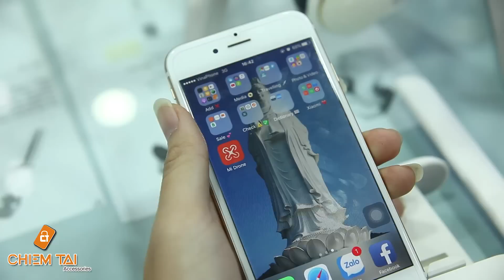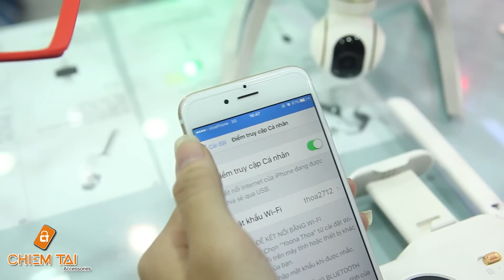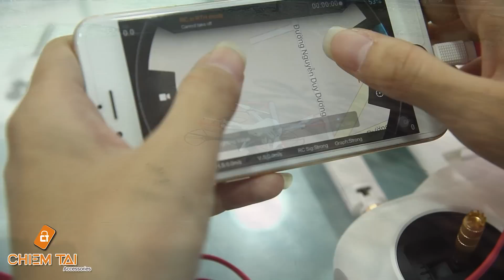[Chiếm Tài Mobile] - Giới thiệu Máy bay flycam Xiaomi Mi Drone UAV 4K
Mặc dù vừa mới tiến vào thị trường flycam chưa được bao lâu tuy nhiên sở hữu thiết kế tối ưu, nhiều tính năng thông minh cùng khả năng hoạt động hiệu quả, máy bay flycam Xiaomi Mi Drone UAV 4K hứa hẹn sẽ tạo nên cơn sốt trong cộng đồng quay phim chuyên nghiệp.

Nhà sản xuất đã sử dụng nhựa cao cấp làm chất liệu chính cho phần vỏ của máy bay flycam Xiaomi Mi Drone UAV 4K. Chất liệu này có độ bền rất cao, khả năng chịu lực mạnh bảo vệ tốt các linh kiện bên trong, hạn chế hư hỏng nếu xảy ra va đập mạnh. Việc sử dụng nhựa cũng giúp cho trọng lượng máy bay nhẹ hơn nhờ đó sẽ giúp cho máy bay dễ dàng cất cánh, cũng như giúp thiết bị bay cao, bay xa hơn mà vẫn đảm bảo được tối ưu hiệu suất hoạt động, tiết kiệm năng lượng hơn trong quá trình bay.
Bên cạnh đó, hãng cũng đã đơn giản hóa quy trình điều khiển để người dùng cơ bản cũng có thể sử dụng được thiết bị. Tất cả đều được xử lý bằng ứng dụng trên điện thoại và chỉ cần nhấn 1 phìm duy nhất là máy bay sẽ tự động làm việc. Bây giờ, bạn chỉ cần cầm sử dụng bộ tay cầm điều khiển và điều chỉnh hướng bay theo ý muốn của mình. Theo như nhà sản xuất cho biết thì bộ điều khiển có nhận tín hiệu từ máy bay ở khoảng cách tối đa lên tới 4 km. Ngoài ra, máy bay flycam Xiaomi Mi Drone UAV 4K còn được tích hợp khả năng chống nhiễu cao nên độ trễ tín hiệu hầu như rất ít.

[Chiếm Tài Mobile ] - Máy bay flycam Xiaomi Mi Drone UAV 4K

Đánh giá Máy bay flycam Xiaomi Mi Drone UAV 4K
Mở hộp Máy bay flycam Xiaomi Mi Drone UAV 4K
Có nên mua Máy bay flycam Xiaomi Mi Drone UAV 4K hay không ?
Mua Máy bay flycam Xiaomi Mi Drone UAV 4K ở đâu
Máy bay flycam Xiaomi Mi Drone UAV 4K giá tốt nhất Việt Nam
Unbox flycam Xiaomi Mi Drone UAV 4K
Review flycam Xiaomi Mi Drone UAV 4K
What new on flycam Xiaomi Mi Drone UAV 4K
Should i buy flycam Xiaomi Mi Drone UAV 4K
Where to buy flycam Xiaomi Mi Drone UAV 4K

Địa chỉ cửa hàng :
● 132 Hậu Giang, P6, Q6, TPHCM.

Hotline Hỗ Trợ :
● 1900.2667